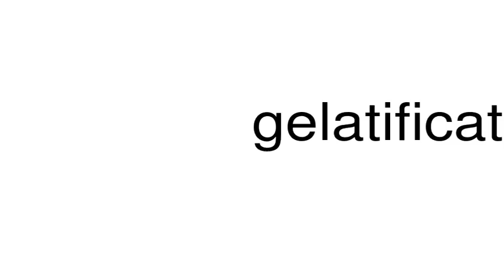How to pronounce gelatification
This is a satire channel. This is a satire channel. How to pronounce the word gelatification.